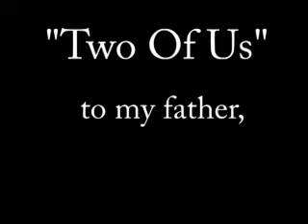"Two Of Us" Beatles cover tribute video by Todd Austin & his father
"This cover of the Beatles classic 'Two Of Us' is dedicated to my father, my wife, my kids & the dynamic duo of Lennon & McCartney" - Todd Austin